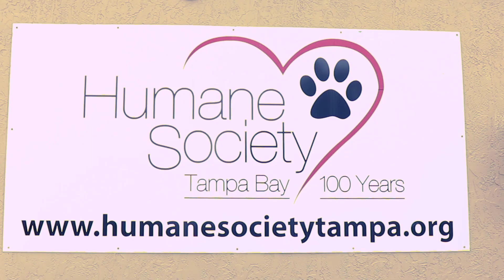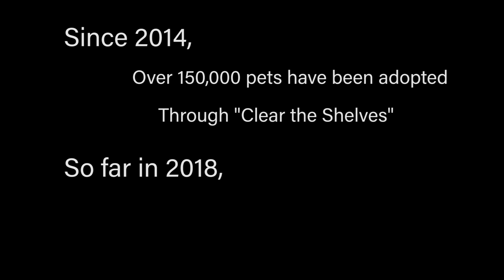"Adopt, Don't Shop"- Short Documentary, Directed and edited by: Bret Wood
Short documentary for sound image and motion.